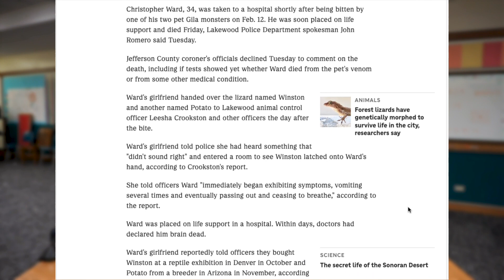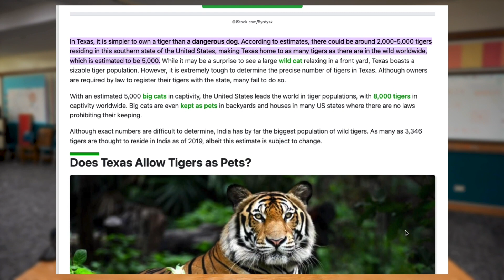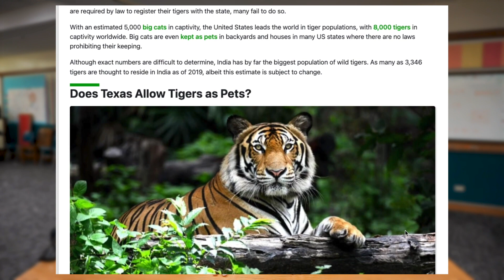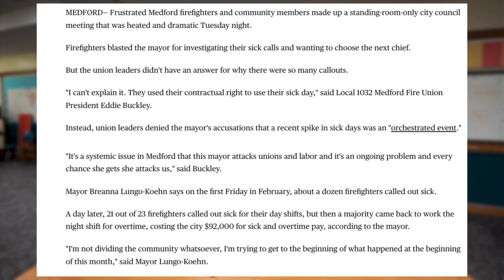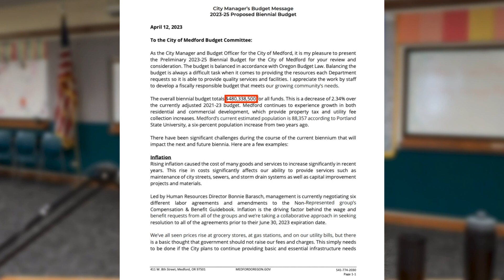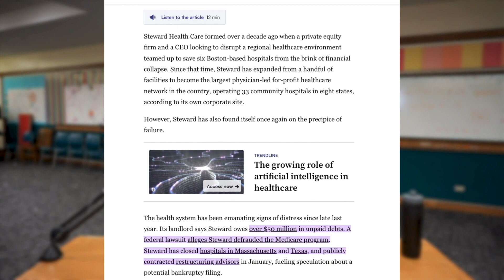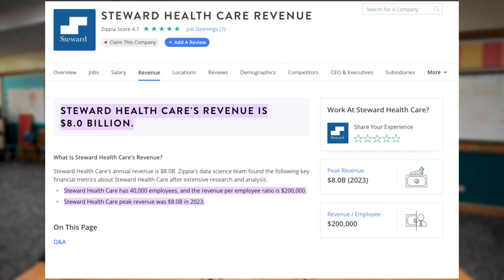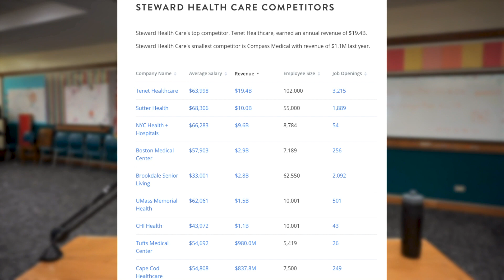Steward Healthcare Financial Problems | Exotic Pet Tragedy and City Scandals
I dive into the shocking death of a Colorado man caused by his pet Gila monster's bite, highlighting the dangers lurking in the exotic pet trade. The plot thickens with a contentious dispute in Medford, where firefighters and the mayor lock horns over alleged sick time abuse. The spotlight then shifts to Steward Healthcare's precarious financial situation, revealing the complex challenges facing one of the largest private hospital systems in the U.S.